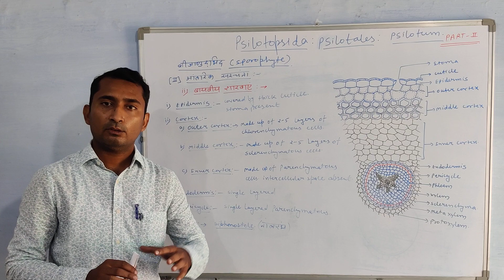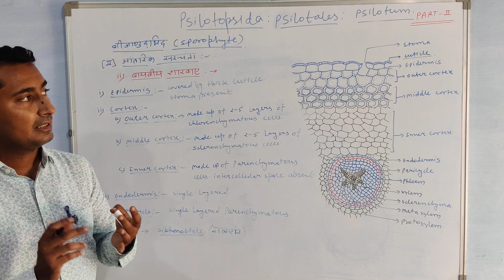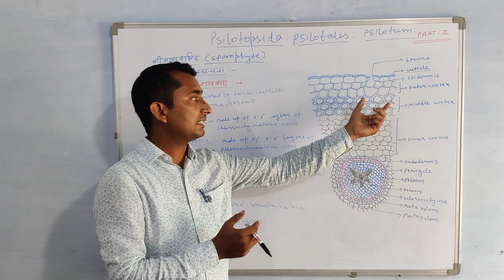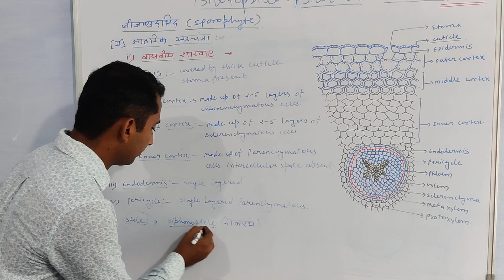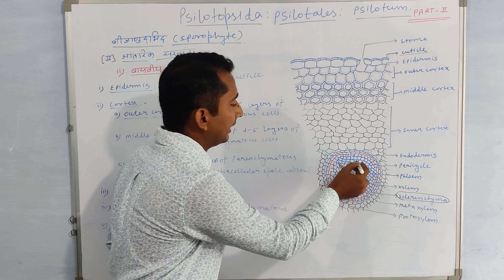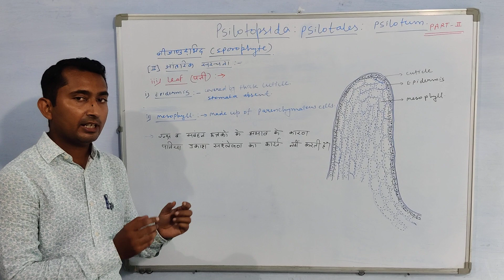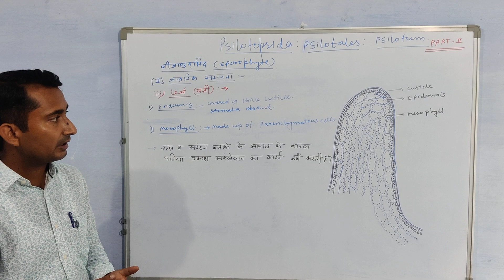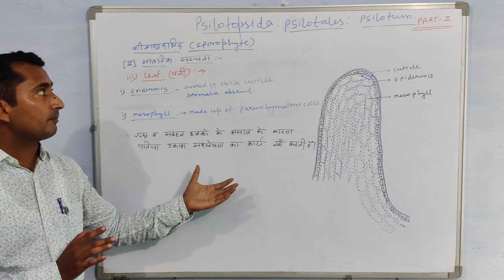Pteridophyta - Psilotum - Part II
B.Sc. Part I Paper III